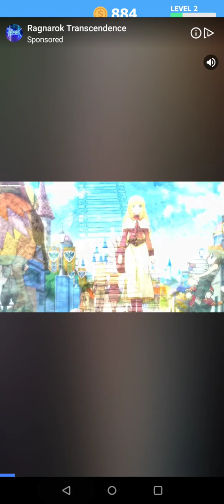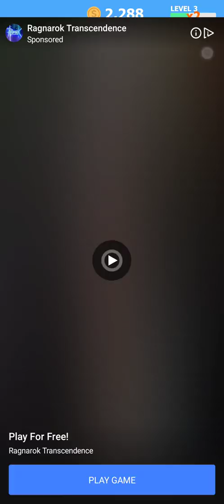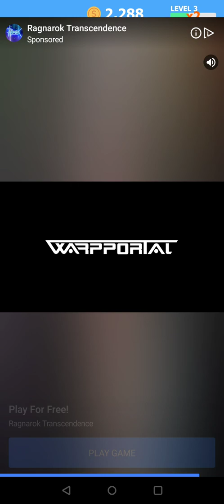Idle Sightseeing Train Gameplay (Android & iOS)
Build the Best Train Transportation System. Go crazy over Sightseeing Trains!

Deliver passengers around the world, expand your fleet of trains .

Enjoy train sightseeing fun!

- Develop your station!!!
- Unlock new CITY!!!
- Upgrade the train!!!
- Increase the speed of the train!!!

The most important, get a ton of COINS!!!